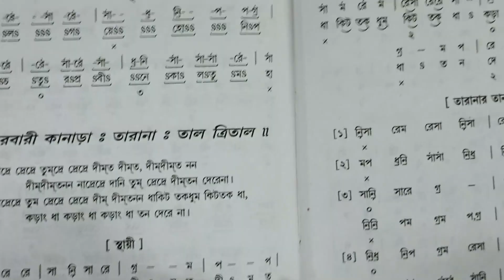darbari kanara tarana Lyrics | taal trital | Bengali Language